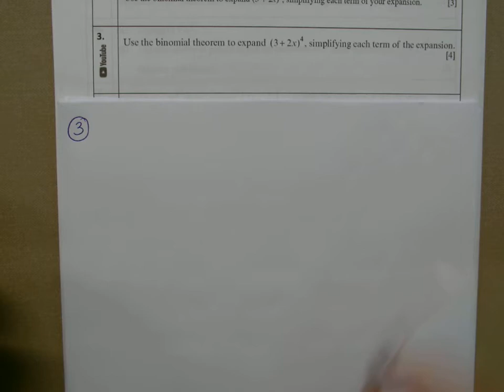Q3 BINOMIAL THEOREM